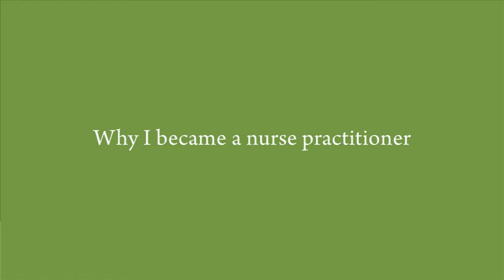Nancy Strong, APRN, Cardiology Nurse Practitioner - Burlington, VT, The UVM Medical Center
Nancy Strong is a cardiology nurse practitioner at the University of Vermont Medical Center and adjunct assistant professor at the College of Nursing and Health Sciences at UVM in Burlington, VT.